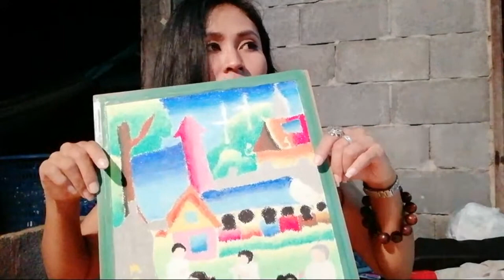🔴 LIVE STREAM with Eyes of a Thai - Saturday 14th September 2019 - 10pm Thailand time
Hi Everyone, I'm Nid, a happy Thai lady from Mukdahan in Isan (Esan, Isaan, Esaan), showing you the simple rural thai village life with my family, making videos of real Thailand life.

If you would like to help my channel and would like to make a small donation to my PayPal

Thank you for all your support guys you are so awesome.

New videos out every week and please join me on my LIVE STREAMS every Saturday at 10pm Thailand time. See you there!